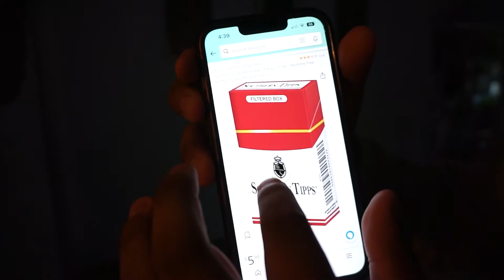SMOKING CIGARETTE PRANK ON MOM (HILARIOUS)